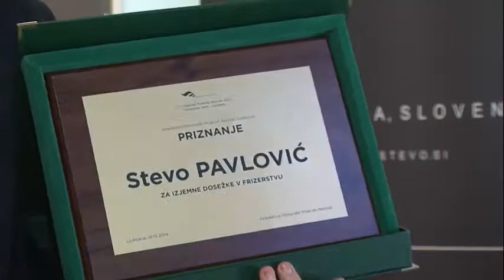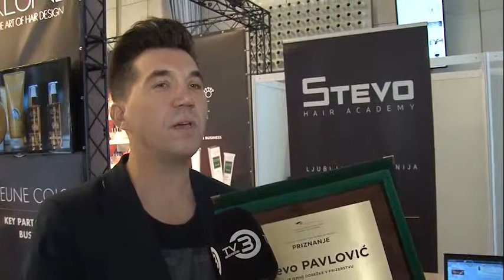KEUNE & STEVO PAVLOVIČ na 15.slovenskem frizerskem festivalu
Frizerske novice, trendi in nasveti s 15.slovenskega frizerskega festivala v Cankarjevem domu.

Iz arhiva TV3.  (oddaja U3P, dne 22 okt 2014)